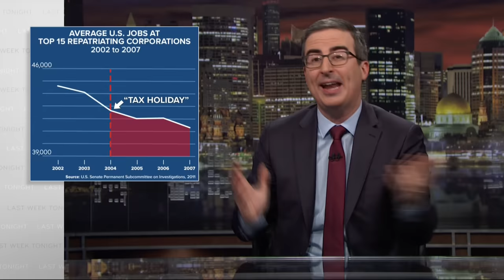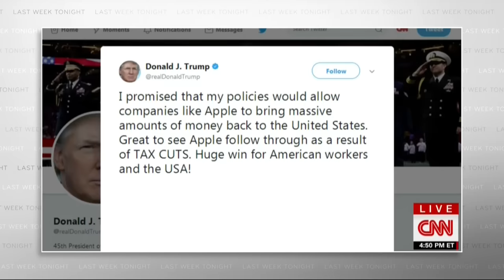Corporate Taxes: Last Week Tonight with John Oliver (HBO)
Many of America’s largest corporations shift a surprising portion of their profits overseas to avoid paying taxes. Even more surprisingly, that’s a legal thing to do.